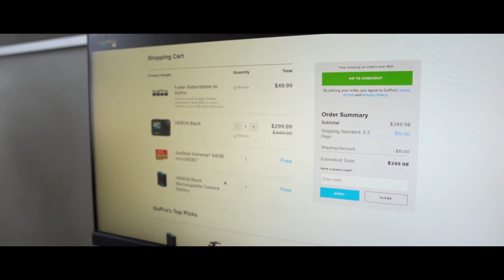TROPA EPISODE 1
This video is just for class.